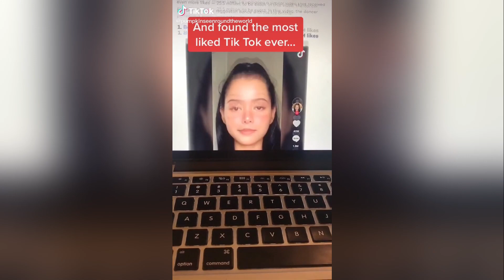Best Of TikTok #1 (TikTok Compilation November 2020)